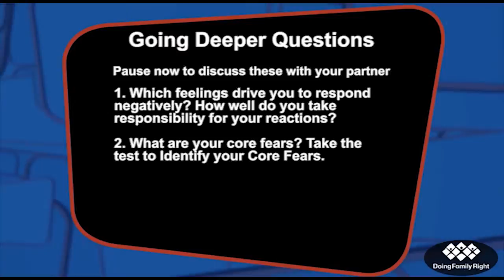The DNA of Relationships - Part 2 - Gary Smalley and Dr. Dave Currie of Doing Family Right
The DNA of Relationships - Part 2 - See Dr. Dave & North Americas top experts answer all your marriage and family questions

When families break down, how can we better understand what is going on so we can address the problems? Like DNA is the code of life, there is a “DNA of human interaction” that can guide our family relationships. Dr. Gary Smalley explains how couples who seem beyond hope have been able to turn their relationships around. Has it seemed like your relationship is “beyond hope”? Do you believe there is still a chance to turn it around?

Marriage Uncensored S06E04